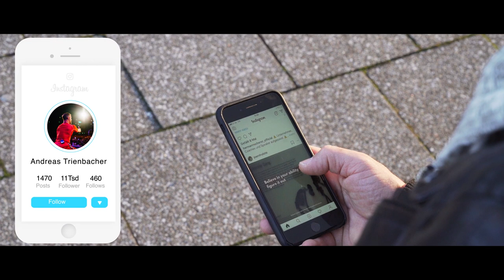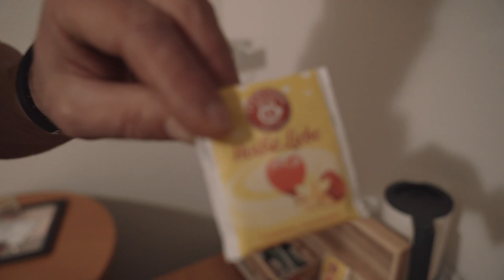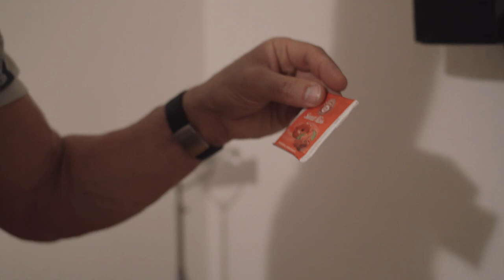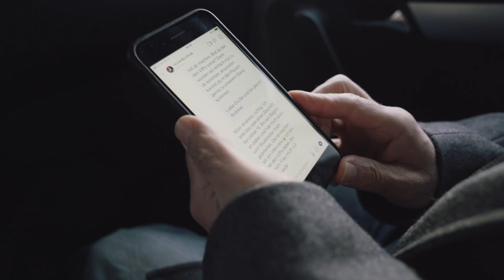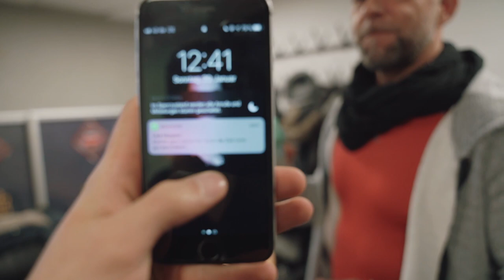MEIN ERSTES MAL! | Vertriebsoffensive 2019 VLOG